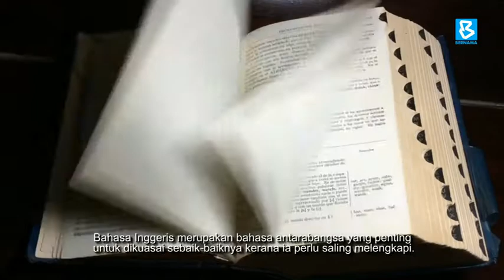Kapsul Hari Kebangsaan 2022 | Prof. Dr. Teo Kok Seong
Penggunaan bahasa Melayu secara meluas di negara ini perlu dipertahankan supaya dapat menyerlahkan lagi identiti Malaysia yang selama ini menjadi wadah kepada perpaduan nasional.

Rakyat Malaysia tanpa mengira kaum dan dari mana mereka datang, terutamanya anak muda harus menyokong negara kita agar Malaysia terus maju, berjaya dan ke arah urus tadbir negara yang lebih baik.